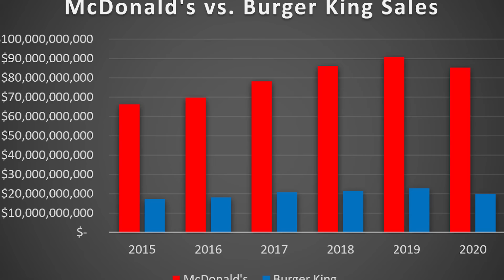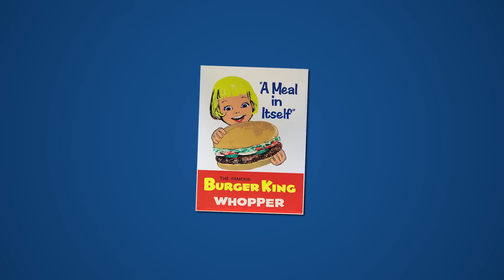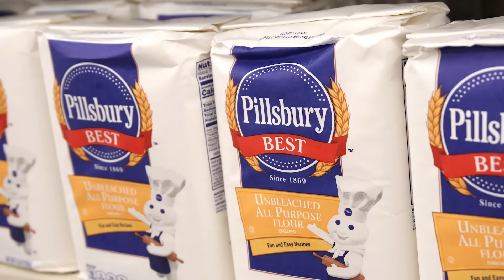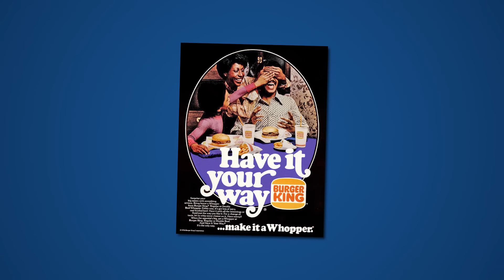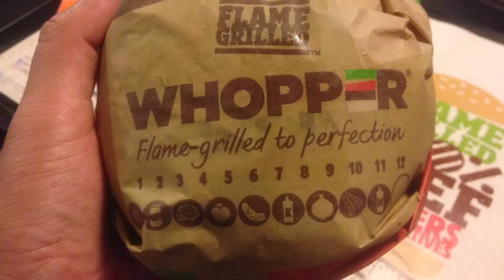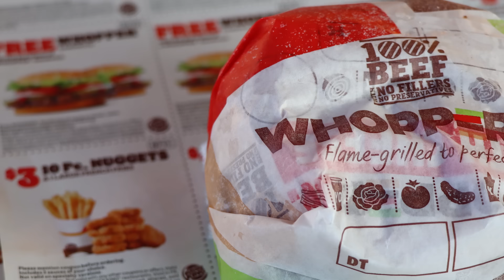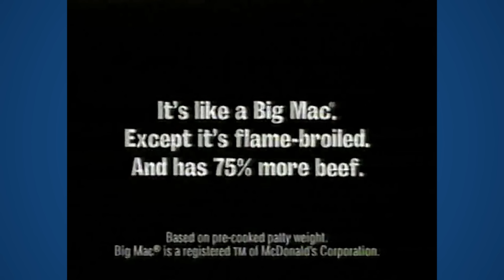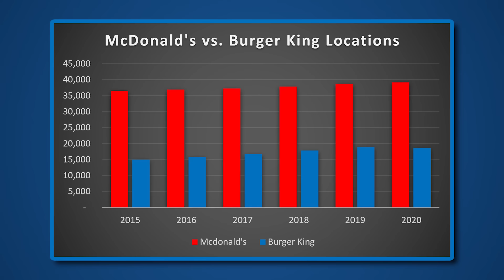Burger King vs. McDonald's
Burger King vs. Mcdonald's is one of the greatest business rivalries of all time. This video tells the story of Burger King while highlighting the most heated/significant points of the feud.